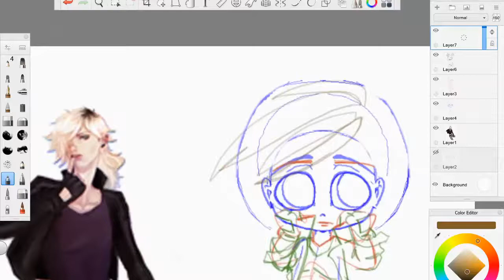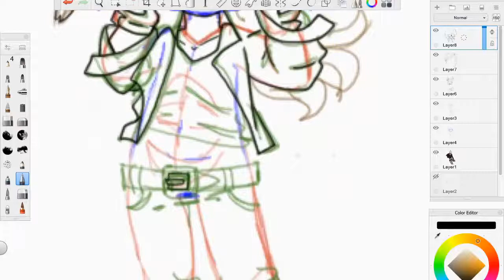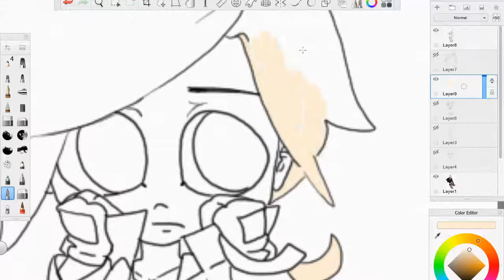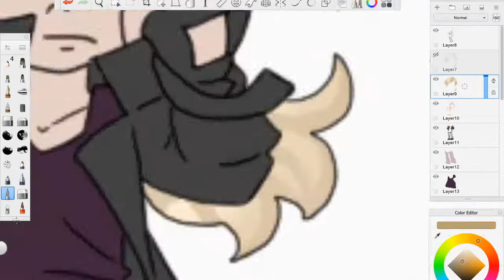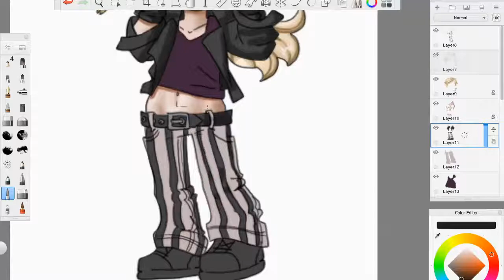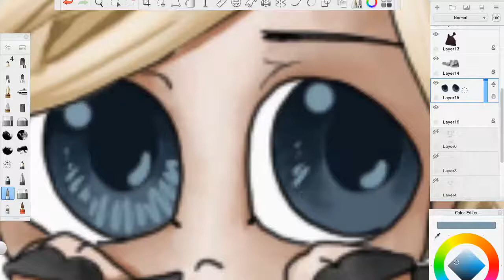Chibi Bad Boy Speed Draw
This bad boy belongs to TechnicalAo on gaiaonline.  I was doing a draw in your style challenge, though there we call it a freebie.  It's basically free art of someone else's character.  I really like doing them.  I time lapse this because it was about three hours of work I think.  I hope that you all like it and please suggest anything that you would like me to paint or sculpt.